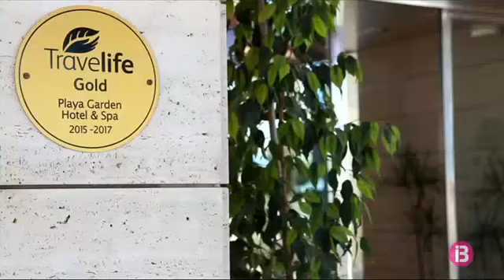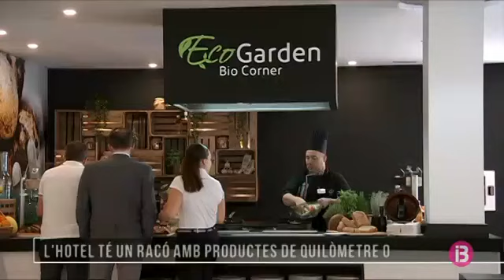Playa Garden Selection Hotel & Spa - Programa Meteo ib3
El programa Méteo de Ib3 visita el Playa Garden Selection Hotel & Spa para conocer de primera mano nuestro proyecto de compostaje y productos locales y ecológicos.